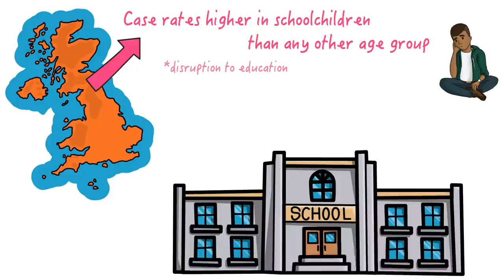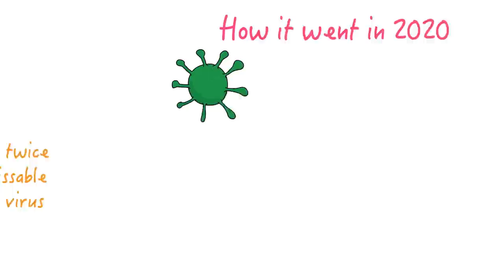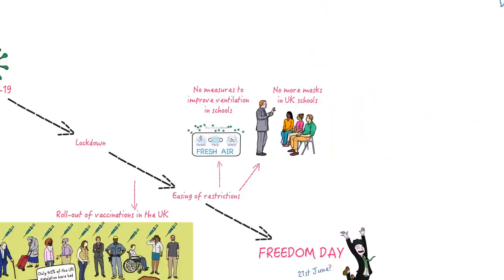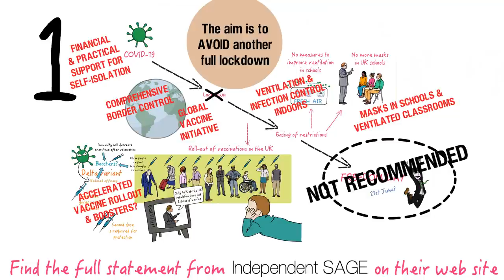UK "Freedom Day" versus the B.1.617.2 "Delta" variant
It's Tuesday 8th June. Many people are calling for 'Freedom Day' (proposed for 21st June) and the release of restrictions in the UK ... but, faced with the now-dominant Delta variant (B.1.627.2, formerly known as the Indian variant), is this sensible?

Animation devised and created by Vicki Martin with guidance from Deepti Gurdasani (epidemiologist at Queen Mary University London).

A few comments post-publication:
1) I am not part of Independent SAGE (as tweeted by Eric Feigl-Ding and a couple of others) nor was this created in association with them, I merely refer to their statement at the end. I'm merely someone with veterinary and physiology degrees who has a passion for medical/scientific communication, and a bit of time on my hands. This was done voluntarily as my own initiative.
2) It has been brought to my attention that I have been careless with wording. Scotland, Wales and NI are working to their own Covid guidance/restrictions, so I should have been more specific in my mention of UK vs England. My mistake, apologies.
3) Yes, the background music has an Indian feel to it, and we are supposed to be moving on to the new WHO Greek alphabet nomenclature. Some people have disliked my choice. I did consider this, but a) there was little else in the VideoScribe music collection that had this kind of energy and I wanted to get this out quickly as it's an urgent matter, plus b) at the date of publication (8th June 2021) we are still in the early stages of transition to the new terminology. I thought the somewhat subliminal connection might help with that. Indeed some responses on Twitter have asked 'what the heck is delta?" ...